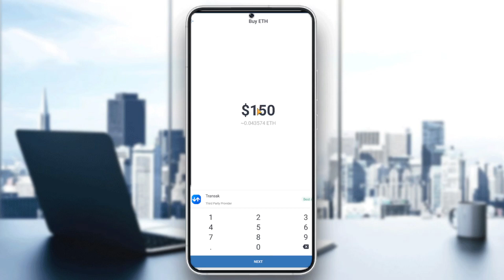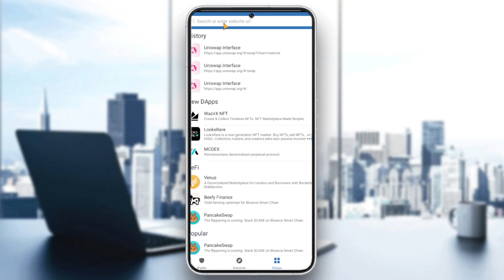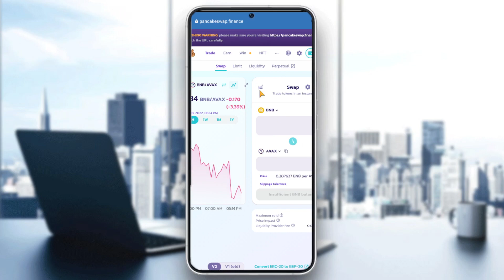How To Buy AVALANCHE (AVAX) on Trust Wallet 2022!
Today we talk about avax trust wallet,avalanche,trust wallet,avalanche avax,how to buy avax